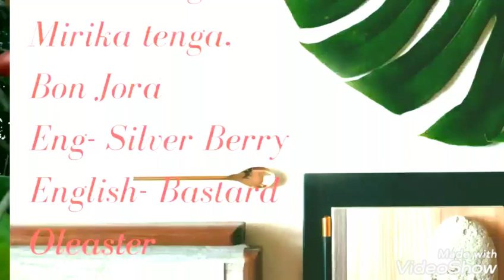Indian olive plants 👉 MIRIKA TENGA 👉 silver berry | মিৰিকা টেঙা | Jagun tinsukia Margherita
Assamese -Mirika-tenga, Mirika tenga, Bon Jora
Eng- Silver Berry
English- Bastard Oleaster
Karbi- Solengi arikong
Mishing -Beerai esing

Plantae -Tracheophyta -Magnoliopsida -Rosales -Elaeagnaceae -Elaeagnus -
Elaeagnus latifolia

Description

Habit

Shrub

Family Description

Trees or shrub, mostly with silvery, yellow or brown scales, sometimes spiny. Leaves usually coriaceous, simple, alternate, pinnately veined, petiolate; stipules absent. Monoceous or dioecious; flowers solitary or in clusters or racemes, actinomorphic, bisexual or unisexual. Sepals 2-8, united. Petals absent. Stamens 4-8, inserted on calyx, free. Ovary superior, 1-celled; style elongate. Fruit drupe-like, indehiscent, containing a single stone..

Genus Description

Leaves entire. Flowers clustered on short axillary shoots, bisexual. Calyx tube constricted above the ovary, breaking at constriction as fruit develops; lobes 4, usually spreading. Stamens 4, inserted in mouth of calyx. Style not exserted.

Species description

Shrub to 4m. leaves narrowly ovate-lanceolate, 9.8-6.5x1.2-2.2cm, acuminate, base rounded-cuneate; upper surface initially sparsely scaly, becoming glabrous but remaining punctate where scales lost; lower surface densely scaly; petiole 8-12mm. Pedicels 5-7mm. Calyx c 10mm; above constriction tubular, 4-angled, 6-7.5mm; lobes ovate, 2.5-3.5mm. Stamens inserted in throat just below lobes; anthers subsessile, 1.7-2mm. Style glabrous, +/- equal to calyx tube. Fruit ellipsoid, c 15x10mm.